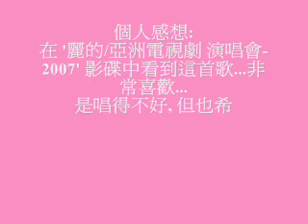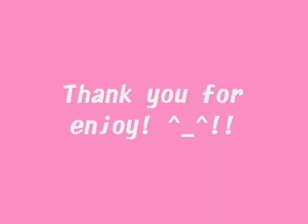翻唱: 蔡楓華-青春三重奏 by 東加豆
翻唱: 蔡楓華-青春三重奏
演繹: 東加豆